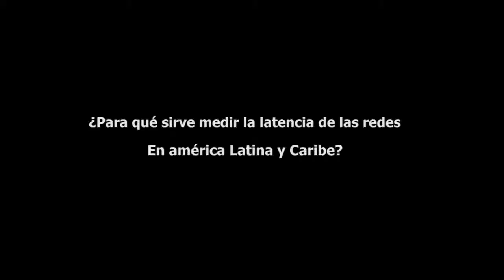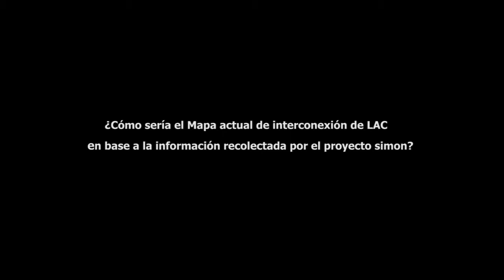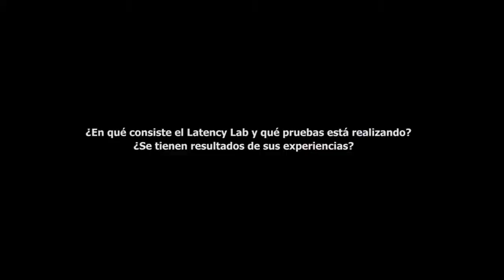Entrevista - Agustín Formoso, Proyecto Simón